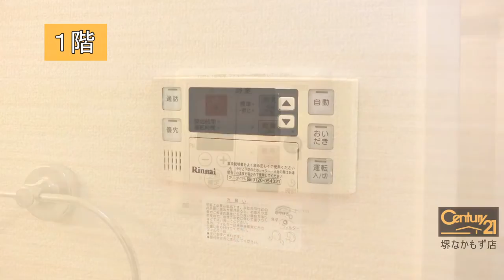堺市中区大野芝町の賃貸【トレジールS】駐車場あります。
駐車場あります。
独立キッチンですよ。
大型浴槽・追焚きバス！

物件タイプ：賃貸テラスハウス
交通　南海高野線 初芝 徒歩 21分
泉北高速 深井 徒歩 24分
南海高野線 白鷺 徒歩 25分
南海高野線 萩原天神 徒歩 26分

--SNSなど
◆Facebookページ